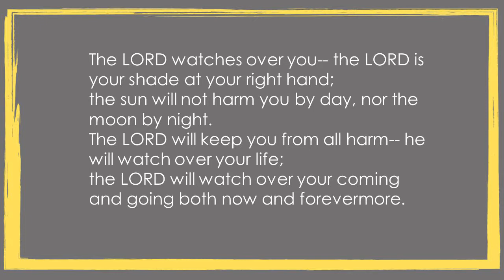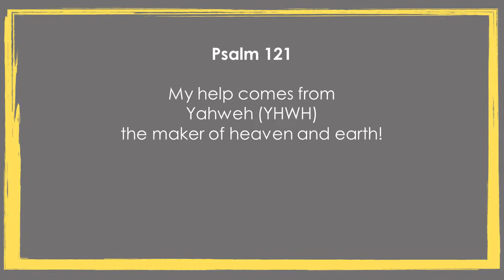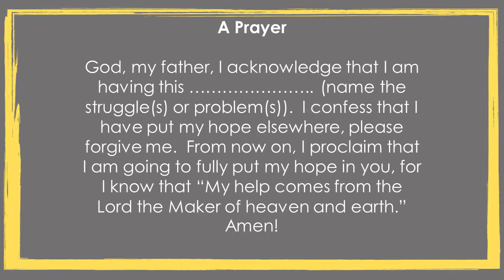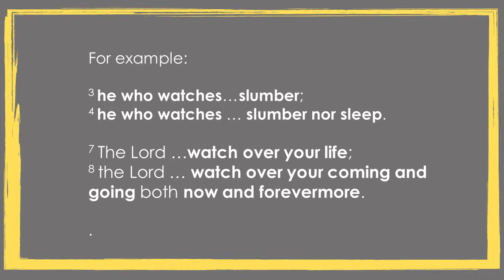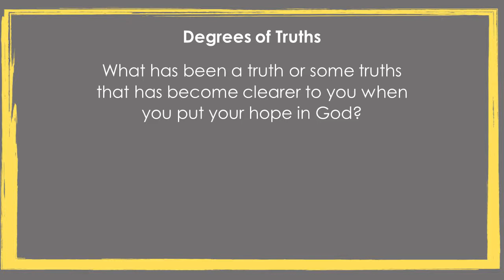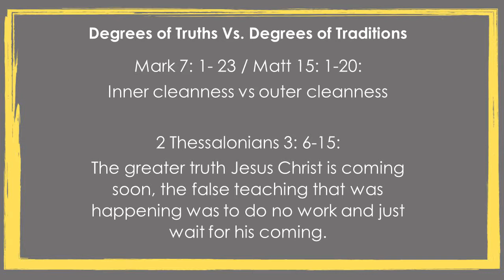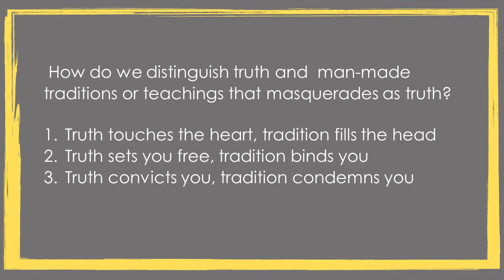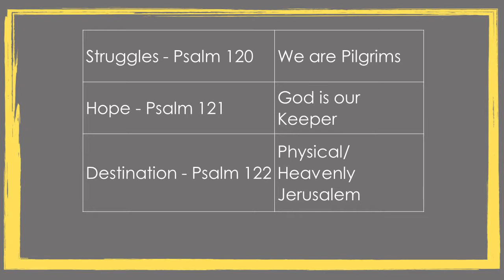Truth & Tradition - Psalm 121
Message: Bobby Varghese
on His creation.  As we learn to put our hope in Him in this pilgrim's journey, God, our keeper will take us to our final destination, our eternity with Him. Our help comes from YAHWEH, the maker of Heaven and Earth!